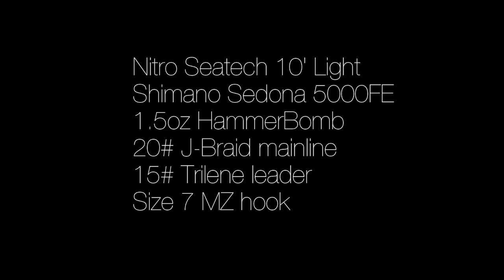North Shore Yellowspot action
I'm back ! I had some time to record some footage the other day, so I tried out a new spot. Dunking action was slow, so just before sunset and during a falling tide I decided to whip a now empty patch of sand.

I used the color sand turtle because I know that there are some in the area,  and it has proven to be effective in the past.